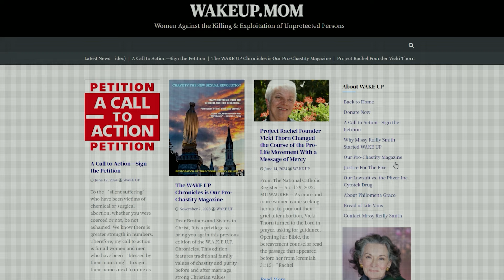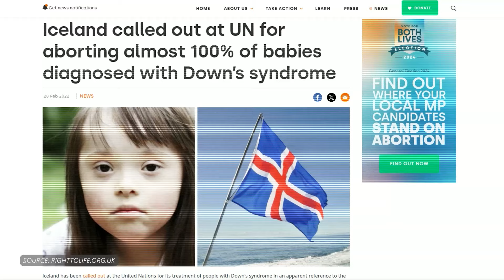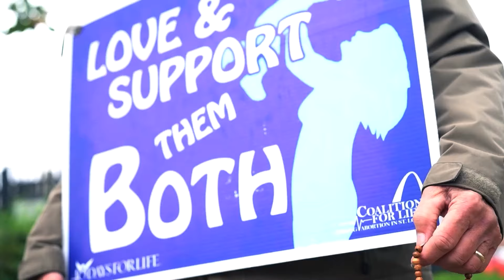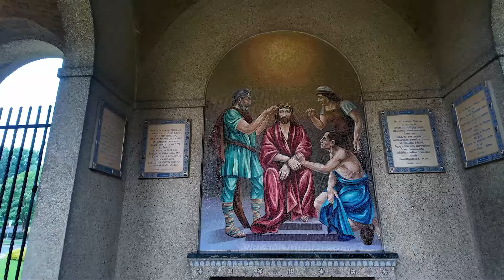Pro Life Tour: Stop #15 - Interview with Sr. Deirdre "Dede" Byrne, POSC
Stop #15 - Washington D.C.

Follow our channel to keep up with Brian Westbrook, his wife, and their seven kids as set out on a month-long pro-life journey across the eastern seaboard! They’ll dive deep into the heart of the pro-life movement, uncovering and sharing powerful stories that need to be heard.

Traveling through over 20 states, some among the most unregulated states for abortion, this video series will bring you daily updates featuring perspectives from pregnancy resource professionals, local church leaders, and many other passionate pro-life champions.

Peacefully & prayerfully ending abortion
Coalition Life’s heroic sidewalk counselors, client care specialists, and volunteers have helped over 4,100 women leave abortion facilities with their children alive.